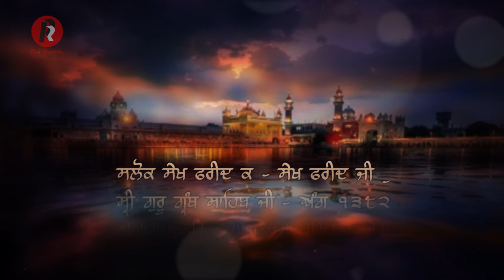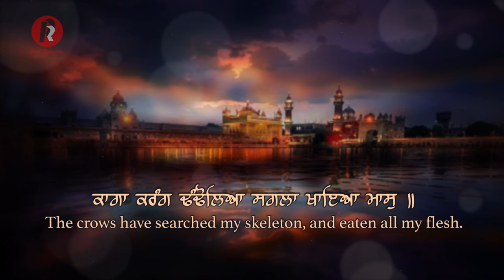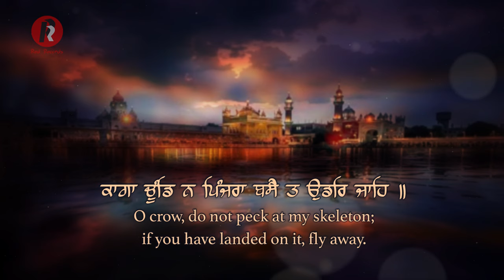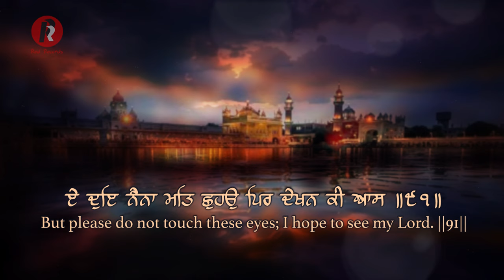EH DOYE NAINA MAY CHUHO PIR DEKHAN KI. AAS BY BHAI MEHTAB SINGH JI JALANDHAR WALE (Lyrical video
Red Record Gurbani presents : Beautiful Gubani Shabad Kirtan best of bh Mehtab singh
EH DOYE NAINA MAT CHUHO  PIR DEkhAN KI AAS
bh Mehtab singh ji
MORNINGPRAYERi# BH Mehtab SINGH shabadgurbani#shabadkirtan#beautifulshabad#2020 SHABAD
RECORDED at  Sukhmani studio

NEWSHABADGURBANI REDRECORDGURBANI GURBANI KIRTAN SHABAD SHABADKIRTAN SHABADGURBANI LATESTSHABAD2020 LATESTSHABADKIRTAN BEAUTIFULSHABADGURBANI# BHGURDEVSINGH#HAZURIRAGISRIDARBARSAHIB#bhmehtabsingh#jukebox#bestshabads